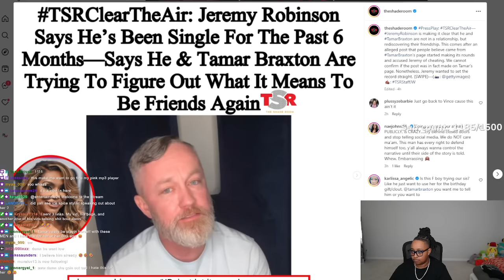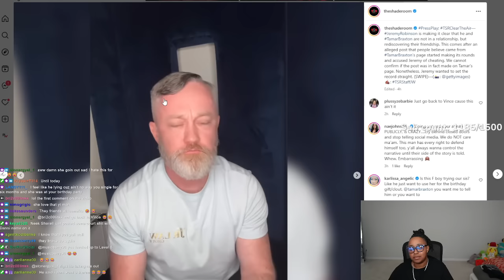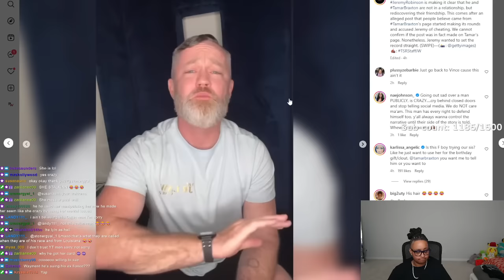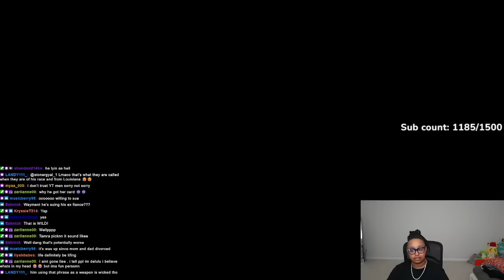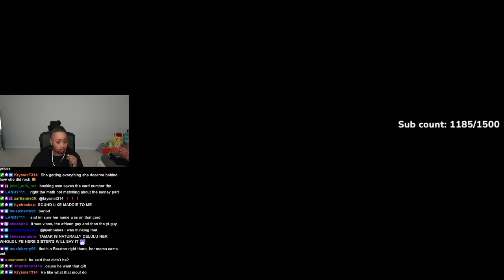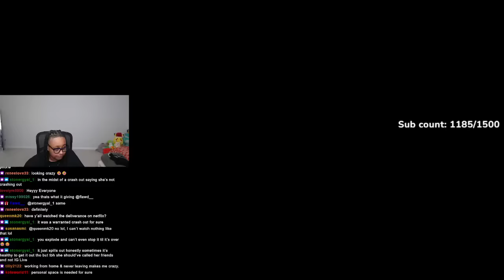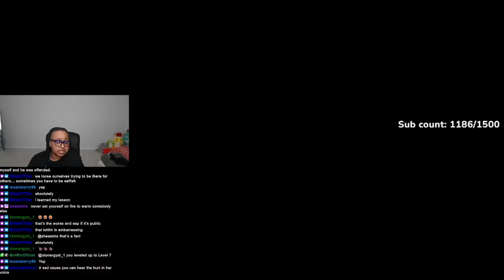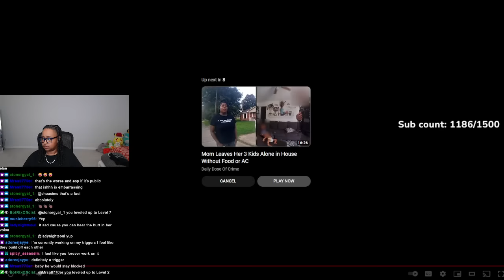Tamar Braxton CRASHED OUT after she married JR after he ate Tommie's YAMS! 😱 (FULL BREAKDOWN)